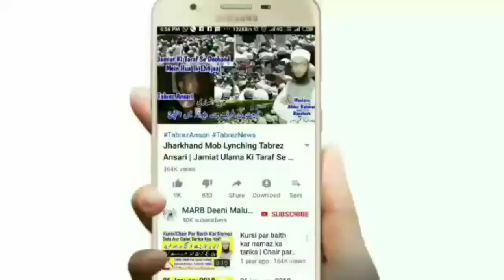Qurbani Ke Janwar Ka Chamda Or Uski Qumat🌟Full Details K Sath Masail Ka Bayan | Qurbani 2020 | MARB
Qurbani ke janwar ka chamda kya karen mukammal tafseel se masail is video me dekhiye or isi tarah chamre ki Qimat ka kya hukm hai by Mufti Abdur Rahman Banahara MARB Deeni Malumaat YouTube Channel